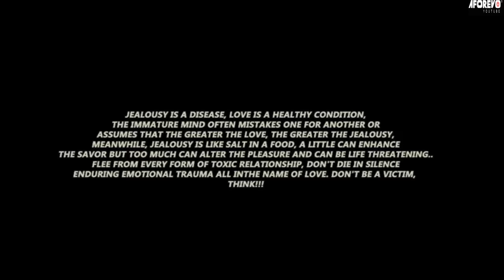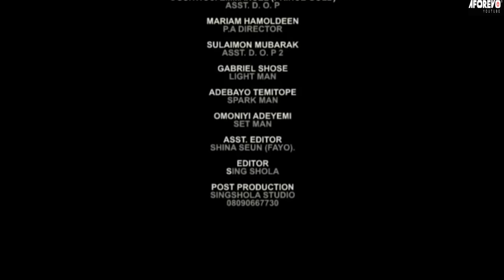IGBEYAWO GIRIGIRI - A Nigerian Yoruba Movie Starring - Kiitan Bukola, Rotimi Salami, Biola Adebayo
A man who thinks his wife is cheating and wants to do something watches what happened
Starring - Peter Ijagbemi, Kiitan Bukola, Rotimi Salami, Biola Adebayo